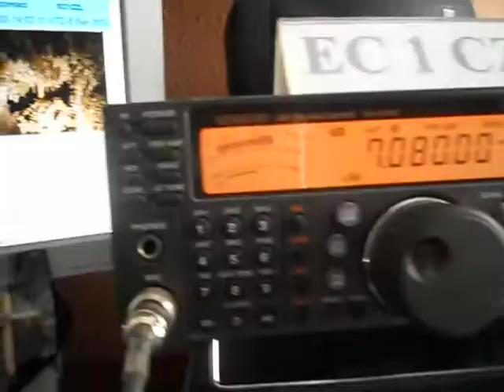EH2CDP-Cueva de Pozalagua-Mejor rincón de España-14:07 utc - 08-Sep-2013 - 40 meters band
EH2CDP-Cueva de Pozalagua-Mejor rincón de España-14:07 utc - 08-Sep-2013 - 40 meters band -EH2CDP-Cueva de Pozalagua-Mejor rincón de España-14:07 utc - 08-Sep-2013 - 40 meters band - Con motivo de la elección el próximo día 13 del Mejor Rincón de España a elegir entre la Cueva de Pozalagua en el Valle de Karrantza y la Judería de Hervas y como quiera que ademas de santurtziarra me considero Karranzano, he solicitado a Teleko un indicativo especial para apoyar la Candidatura de la Cueva de Pozalagua.